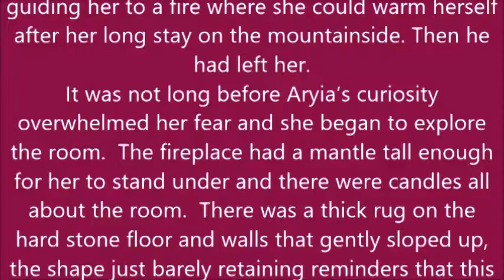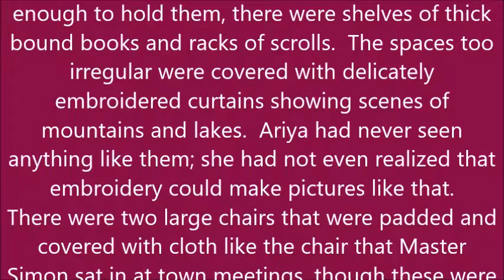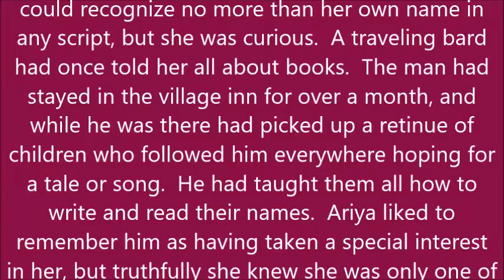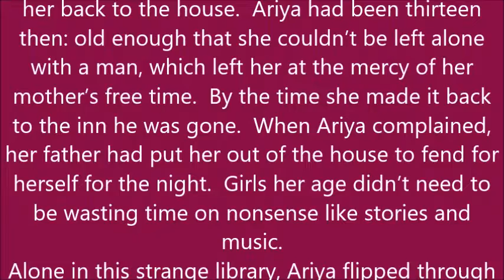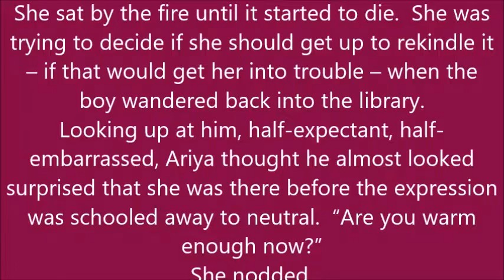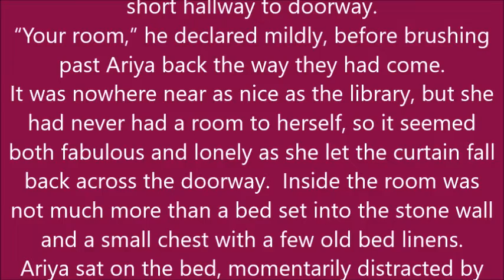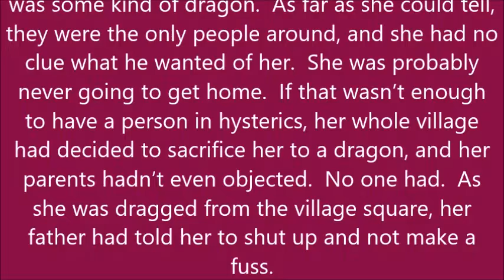(Audiobook) Ariya's Dragon: Chapter 3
Written 2014.

Once upon a time a fair maiden was sacrificed to a fierce dragon to save her village.  Too bad Ariya wasn’t all that fair, her village was in no danger, and dragons (who spend as much time looking like humans as they do lizards) tend to think it rude to eat anyone with whom they can hold a conversation.
In a court full of powerful nobles who can turn into giant flying fire-breathing lizards, Ariya is a human pet – barely worth more than furniture – but at least she has Balthazar: her handsome, intelligent dragon prince.  She has friends: a dragon servant named Kya and another young pet named Fox.  She is free from her mean-spirited and oppressive family, and for the first time in her life, is not just allowed to study music but even admired for her abilities.
Then the king sends Balthazar on a trip to the barbaric Normand Court.  Trapped between the dragons who want her to crumble into a meek, obedient trophy and Fox, whose idea of helping looks an awful lot like kidnapping, Ariya is an easy target.   How can she – a small, powerless, peasant girl – survive long enough for her dragon to return and save her?  Maybe she’ll just have to save herself.
I am a voracious reader, especially of fantasy novels for both adults and young adults.  I participated in the National Book Foundation’s Summer Writing Camp in 2008, and am an alumna of Mississippi School of the Arts and Bennington College where I studied Literature and Theatre.
Ariya’s Dragon is an 114,000 word Fantasy novel.  Thank you very much for your consideration.